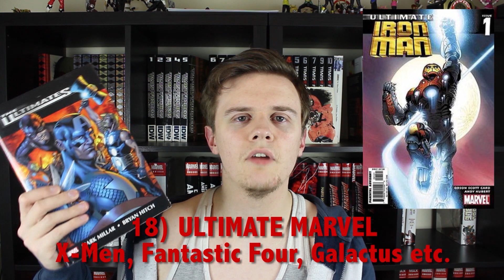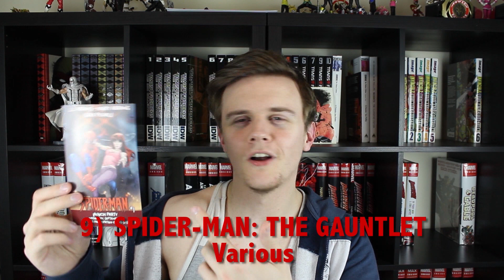Top 20 Most Wanted Marvel Comics Omnibus! (2021)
One of the highest honours in comic books is a series getting the Omnibus treatment. For over 10 years Marvel Comics has given us these colossal tomes that have consumed our collections (and wallets), yet here I am with a list of 20 more that I would throw money at Marvel should they appear in the solicits!

What's on your list? Which books or series are you hoping gets the deluxe oversized hardcover treatment?

Once I hit 500, I'm going to do my first live stream for you guys to come and chat!

Watch this video for: Marvel Omnibus discussion, New Marvel Omnibus, comic book talk, Marvel Comics